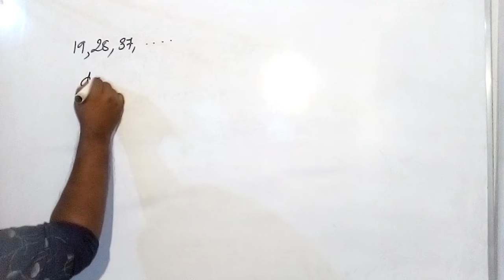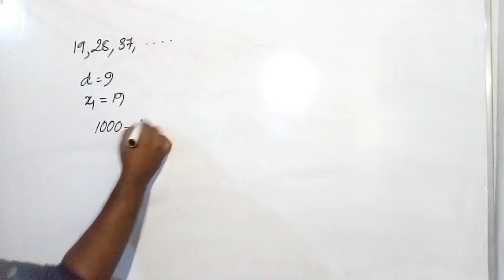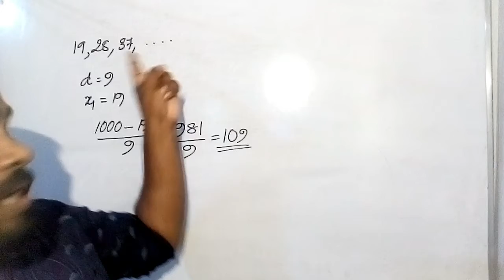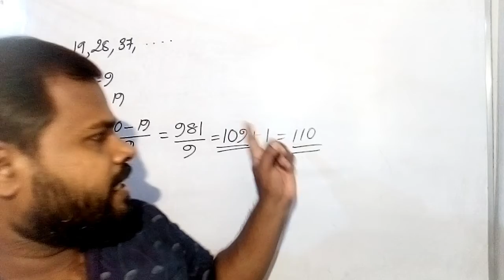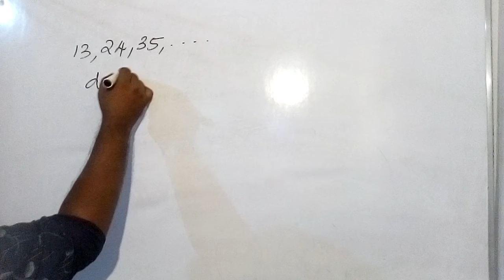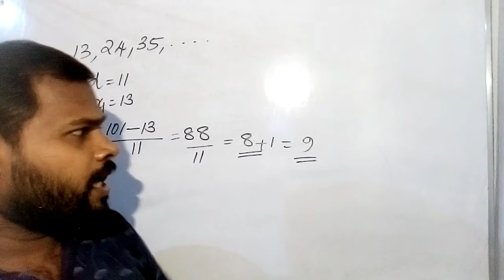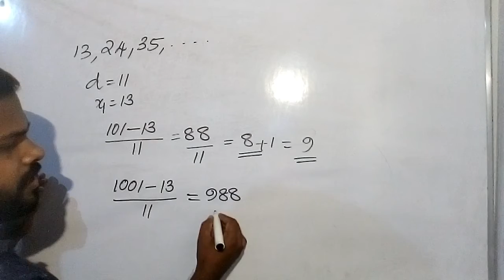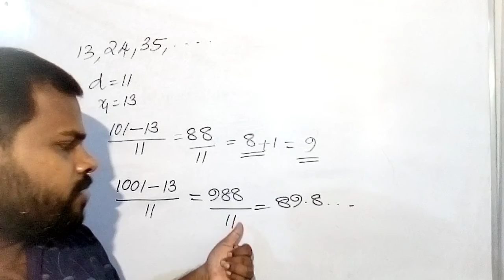SSLC - സമാന്തരശ്രേണികൾ // Arithmetic sequences